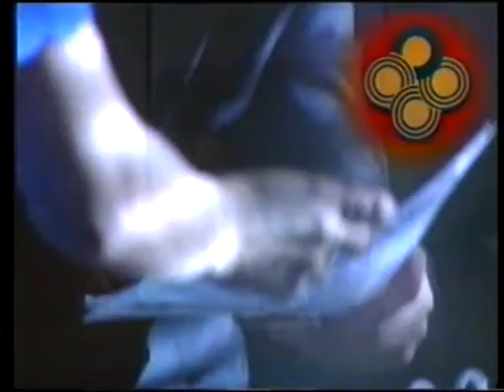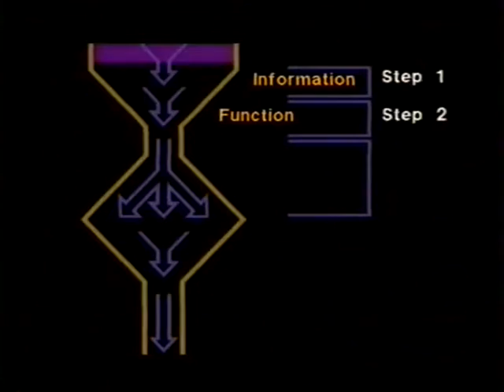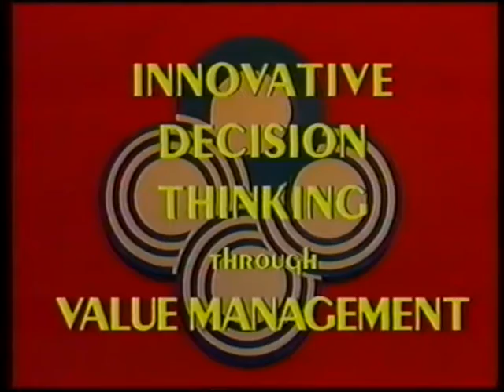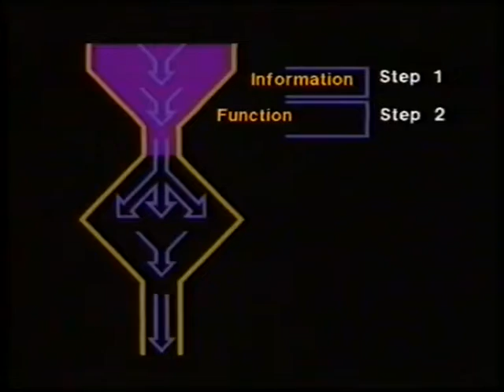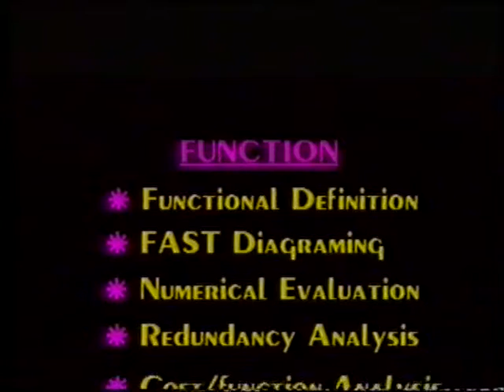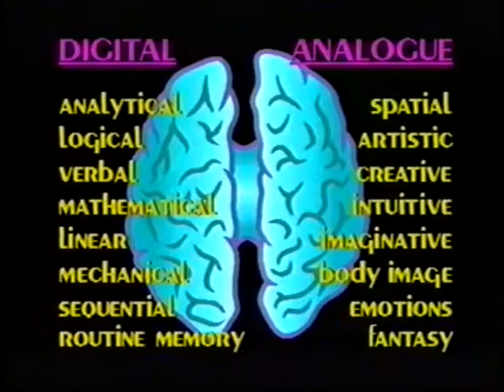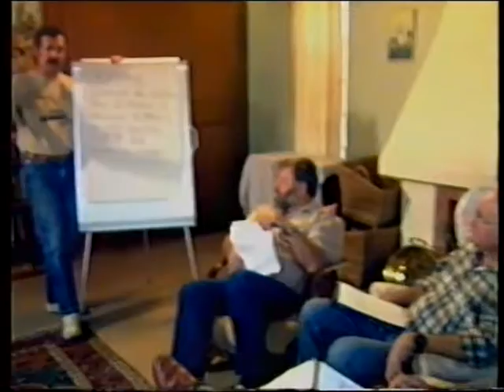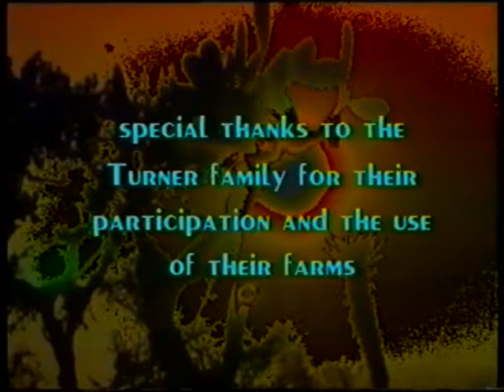Innovative Decision Thinking through Value Management Case Study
An example how Value Management was be utilised in the most unusual environments. In this case study a farming family rescued their business from bankruptcy.

VM Services produced this video in 1991; much of the applications is still relevant.